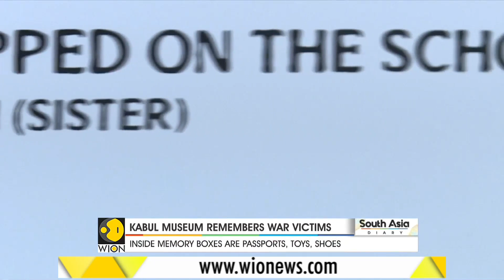Afghanistan's first museum dedicated to war victims | Museum helps victims' kin find closure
The Afghanistan war had claimed thousands of life and including that of many civilians as well. They left behind possessions that now serve a reminder for their families. A museum in Kabul is collecting such moments & memory boxes every day that were left behind by the victims of war. WION brings you a report.